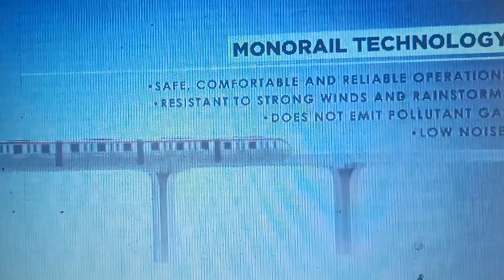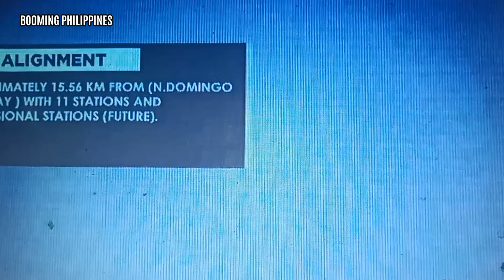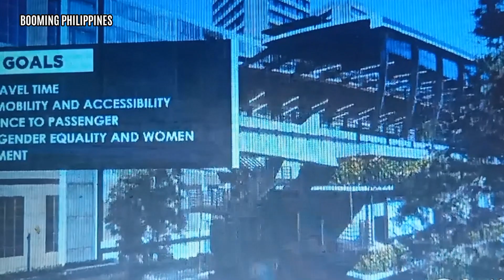MRT 4 Construction Starts 2nd Quarter of 2022 | MRT 4 To Open in 2025 | Philippines' First Monorail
MRT 4 Project, Philippines’ first monorail line, and second rapid transit line, is finally up and kicking, after the awarding of the detailed architectural and engineering design contract to the Spanish design consultant IDOM Consulting Engineering and Architecture SA  last Friday, October 1, 2021.

The design stage for the MRT 4 project is slated in the 4th quarter of 2021; while early works for the project are targeted to start in the 2nd quarter of 2022, with year 2025 as target of completion.

The new MRT 4 train system will connect the eastern portions of Metro Manila, including parts of Quezon City, San Juan City, Mandaluyong City, Pasig City including Ortigas Center, to some towns in the province of Rizal.

The MRT 4 project was originally approved by NEDA for implementation in June 2015 under the Aquino administration, as one of President Ninoy Aquino’s private-public partnership projects.  Construction then was slated to begin in 2017, while target opening date was in 2021

When President Duterte took office, the project was revisited, and was only re-approved last December 20, 2019, with some modifications in the project.

The 2015 approved MRT 4 was 18.4 kilometers long, with a budget of 42.89 Billion pesos. In the plan was 13 stations, which included Taytay, L Wood, Bonifacio Avenue, Pasig, Meralco, Jula Vargas, Lourdes, EDSA, Wack-Wack, Acacia Lane, Kalentong, Dupil and Magsaysay Boulevard

The 2020 newly approved MRT 4 projected has been reduced to 15.56 kilometers, with a budget of 59.3 Billion pesos. And in the final approved plan, there will only be 11 stations which would include Taytay, Manila East Round, Tikling, Cainta, St. Joseph, Rosario, Meralco, Edsa, Greenhills, Bonny Serrano and N. Domingo. Also in the plan, are 2 more stations which could be built in the future when demand increases, and these are the San Juan and Tiendesitas stations.

MRT 4 will have a right-of-way alignment along N. Domingo, Ortigas Avenue and Taytay Diversion Road, linking suburban Taytay, Rizal to the Ortigas Center business district in eastern Metro Manila.

When finished, this project will significantly reduce the volume of vehicular traffic along Ortigas Avenue and improve connectivity in the eastern parts of the metropolis, including the nearby municipalities in southwestern Rizal.